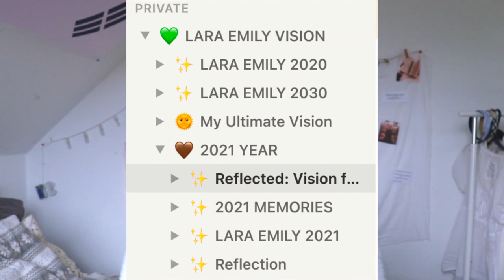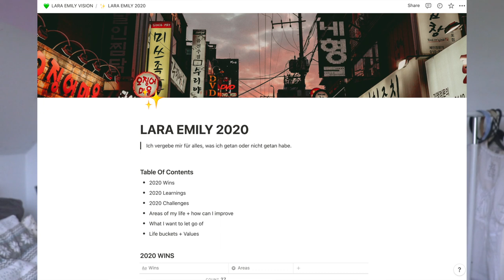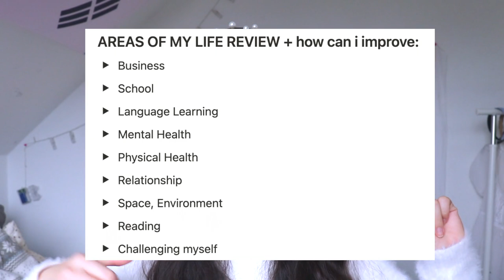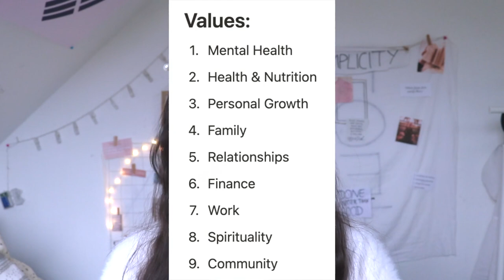Wie du 2021 RICHTIG abschließt, um ein PERFEKTES 2022 zu haben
Heute reden wir darüber, wie man das alte Jahr 2021 abschließt und reflektiert. Das ist wichtig, um ein gutes Jahr 2022 zu haben, was wir in den nächsten Videos planen und vorbereiten werden ❤️

PODCAST: Gut Genug - Lara Emily

Vielen Dank, dass du meinen Kanal unterstützt, damit ich dir weiterhin jede Woche kostenlose Inhalte zur Verfügung stellen kann!❤️h